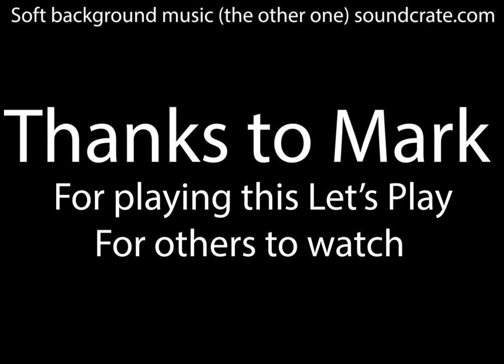Let's Begin- Season 1 Episode 1 Mark's Let's Play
This is Mark's Season 1 Episode 1 of his Let's Play series on SneakyFox33